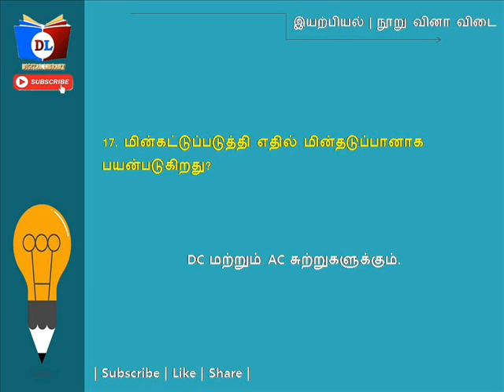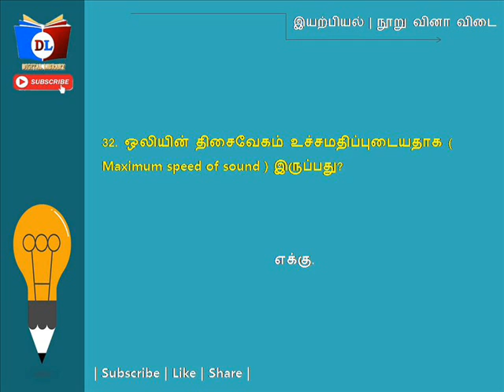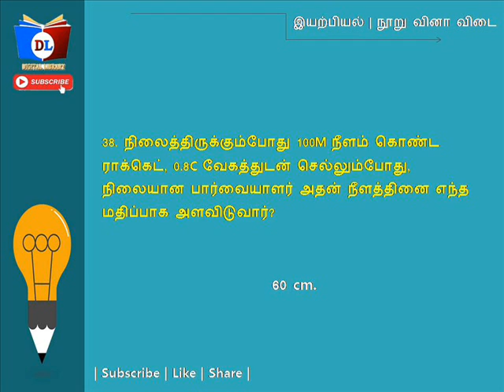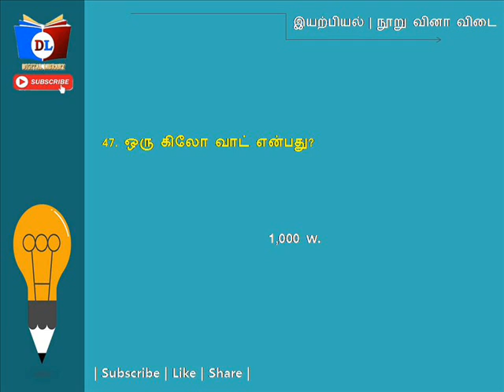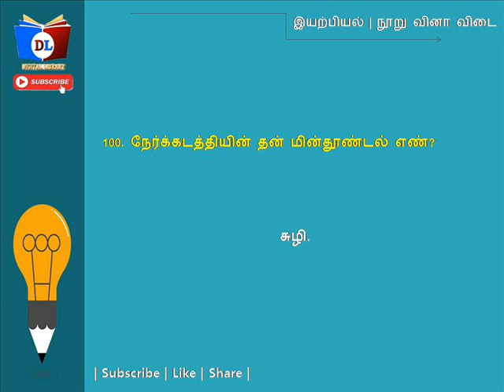இயற்பியல் | நூறு வினா விடை | Physics